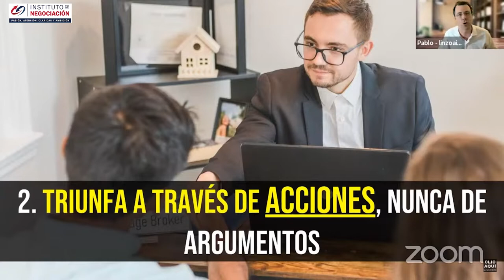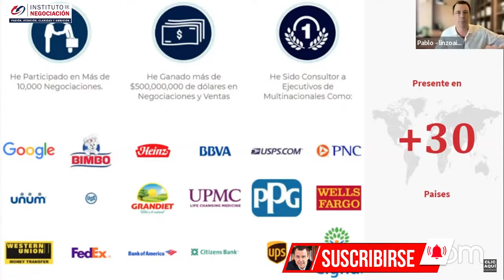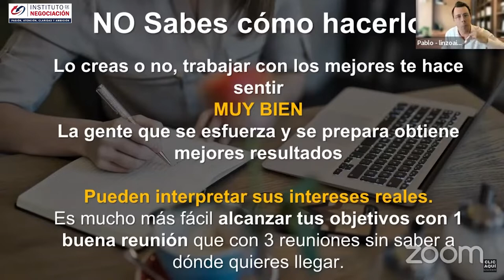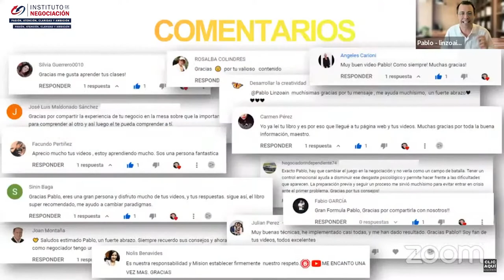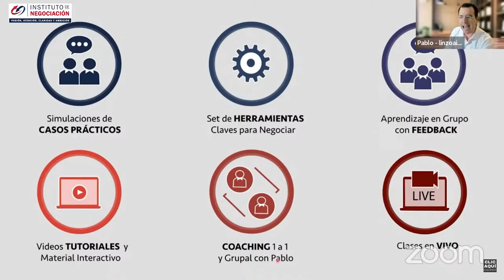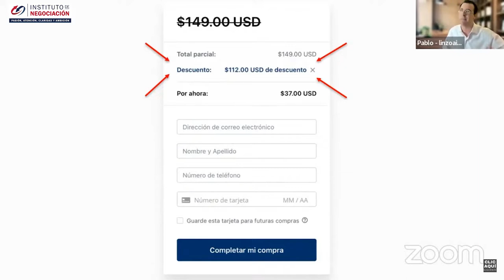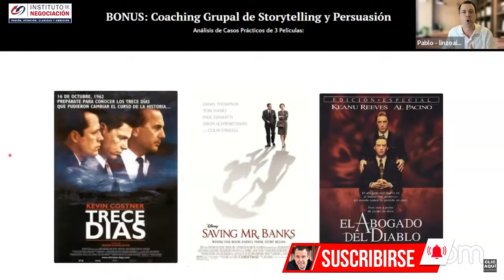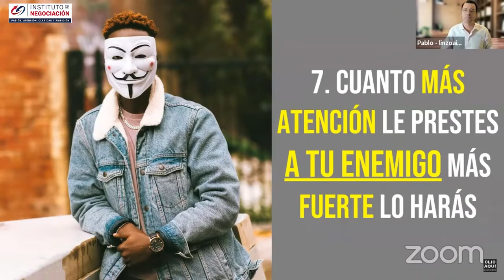8 Reglas Del Poder Que Puedes Usar A TU FAVOR Para Controlar Situaciones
👉🏻 El destacado experto internacional en negociación, Pablo M. Linzoain, muestra 8 Reglas Del Poder Que Puedes Usar A TU FAVOR Para Controlar Situaciones

8 Reglas Del Poder Que Puedes Usar A TU FAVOR Para Controlar Situaciones

Obtene tu copia de mi libro